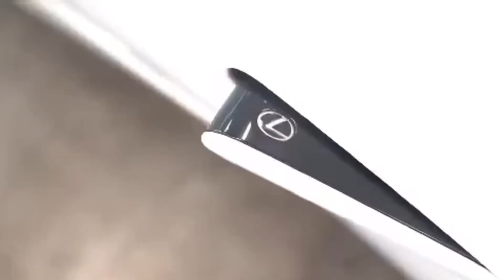2018 Lexus LC 500: Ridiculously Fast and Luxurious | Randallstown, MD 21133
Looking for a ridiculously fast and luxurious car? Look no further than the 2018 Lexus LC 500. This beauty can go from 0 to 60 in just 4.4 seconds, and its opulent interior is sure to make you feel like a king or queen. So what are you waiting for? Come check out the LC 500 today!

Car Deet's 🚗💨

Cond.: Pre-owned

Miles: 42,788

Ext. color: Ultra White

Int. color: Black

VIN: JTHHP5AY9JA005630
Stock#: A005630
Trim: LC 500
Fuel type: Gasoline Fuel
MPG: 16 city / 26 hwy
Body: 2 door Car
Transmission: 10-Speed Automatic w/OD
Drivetrain: RWD
Engine: Premium Unleaded V-8 5.0 L/303
Mechanical: Torque @ RPM: 398 @ 4800
Capacity: 4

Let’s connect on social media, we would love for you to join the conversation!